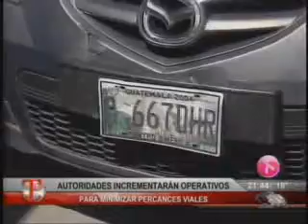Emisión viernes 19 de octubre. Parte VII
T13 Noticias. Emisión de octubre 19 de 2012.